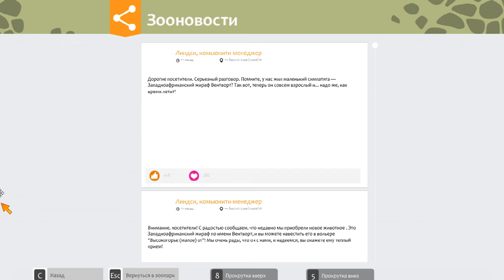Зоопарк. Жирафы в зоопарке.